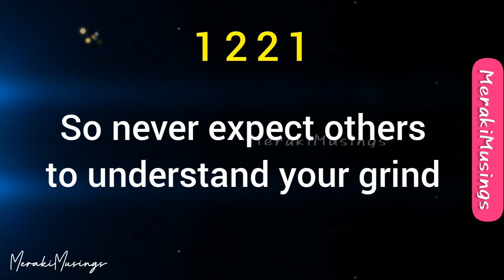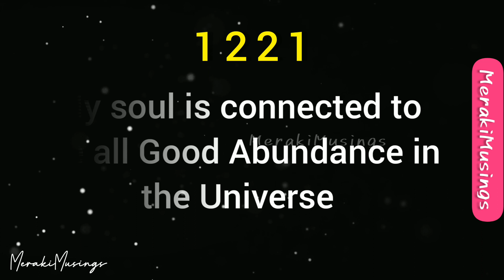😍 This is Your Mega Miracle Sign 💝🌹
💝1221🤗This is Your Mega Miracle Sign ☀️😍

Better days and good things are coming 😍

Divine Mega Miracle Sign

Thank You so much! You are great 😇💝

Keep Watching and Keep your Vibrations Up High 🤗